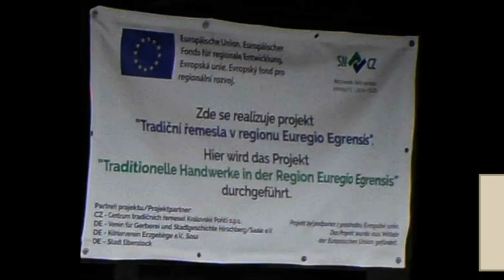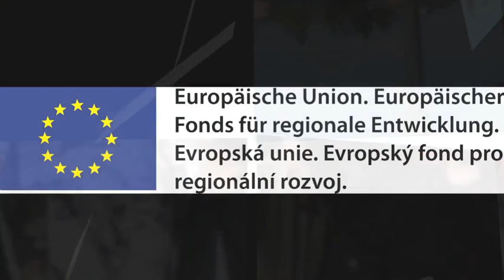Traditionelle Handwerke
Dieses Projekt bewahrt die Traditionen und das Kulturerbe der Grenzregion für zukünftige Generationen. Die Unterstützung der traditionellen Handwerke kommt durch eine Gegenüberstellung von altem Handwerk und modernen Anwendungen und durch die aktive Teilnahme der deutschen und tschechischen Schüler zustande.

Dazu werden vier Museen in der Grenzregion erweitert:
- Statek Bernard in Königswerth (Imkerei)
- Hirschberg (Gerberei und Stadtgeschichte)
- Eibenstock (Museen der Stickerei und der Köhlerei)